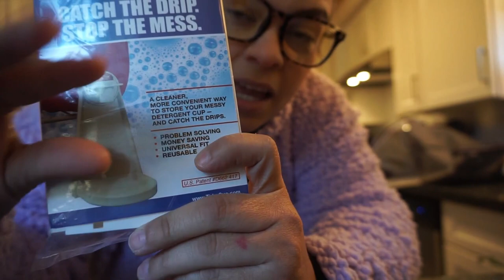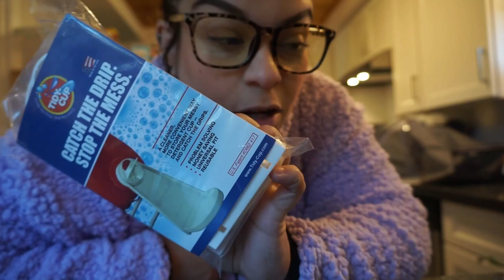TUBE UN DIA MUY BUENO/ ME SENTI CON MUCHAS ENERGIA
BIENVENIDOS A OTRO VIDEO. GRACIAS POR ESTAR AQUI UN DIA MAS.
EN ESTE VLOG LES COMPARTO UN POCO DE MI DIA
LO QUE HAGO EN UN DIA EN MI VIDA
OJALA LES GUSTE Y SI LES GUSTA NO SE OLVIDEN EN DARLE UN LIKE, COMPARTIR , SUBSCRIBIRCE

MUCHAS BENDICIONES 🙏🏼